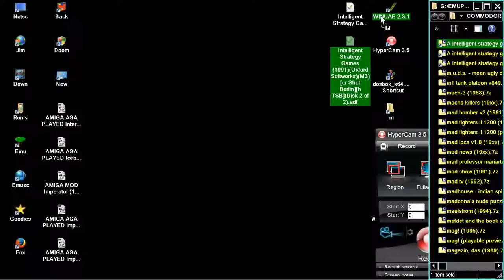AMIGA OCS BRIDGE 2000 OTHER 5 Intelligent Strategy Games 1991 Oxford Softworks M3 cr Shut Berlin M3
AMIGA OCS BRIDGE 2000 (NOT BRIDGE PLAYER 2000) Intelligent Strategy Games (1991)(Oxford Softworks)(M3)[cr Shut Berlin][h TSB](Disk 2 of 2).

1) "GAME DEVELOPER" (GAME INTRO)
2) "GAME PUBLISHER" (GAME INTRO)
3) "MENU" DEVELOPER" (FOR ATARI ST GAMES - WHEN THE MENU STARTS)
4) TEAM WHO "CRACKS" GAME (INSIDE DECOMPACTER FROM ATARI ST OR IN THE AMIGA CRACKTRO)
5) VERSION OF UTILITY "CRACK TEAM" USES (AFTER GAME SELECTION IN MENU IN ATARI ST)
6) PROGRAMMER(S) WHO PROGRAMMED GAME (GAME START SCREEN, AND SOMETIMES EVEN IN "HIGH SCORE TABLE".

1) THE GAME EXISTS IN ONLY ONE VIDEO UPLOAD BUT THE UPLOADER "TALKS CONTINOUSLY",THEN THIS IS USELESS FOR ME AND I UPLOAD THE SAME GAME WITHOUT SPEECH
2) IF ANOTHER GAME UPLOAD (ONE ONLY VIDEO) IS FROM EXTERNAL "BAD" CAMERA WITH BAD SOUND,THEN I UPLOAD IT,AGAIN BECAUSE THE OTHER VIDEO IS USELESS...ETC ETC.WELL,FOR ME THESE GAMES ARE NOT "EXISTS" ON YOUTUBE
3) ALSO IF THE GAME HAS "FAKE" MUSIC SUCH AS FOR HYPOTHETICAL EXAMPLE OF "PACMAN" WHICH IN THE VIDEO YOU HERE INSTEAD GAME AND SAPLES "SAMANTHA FOX",THEN THE GAME IS USELESS,AGAIN,FOR ME.

INTERESTING